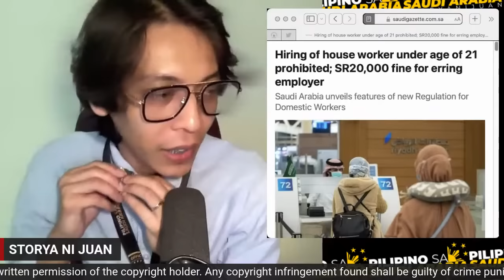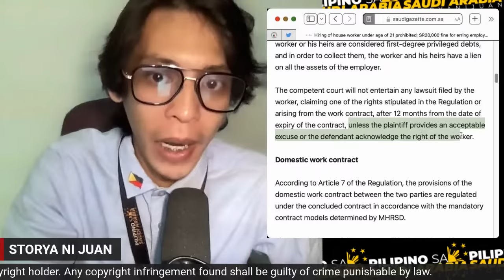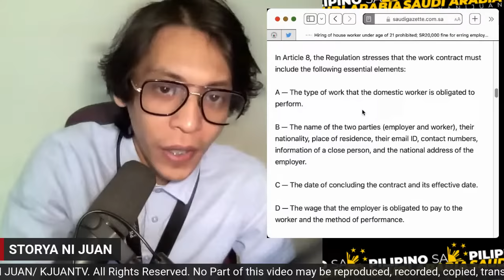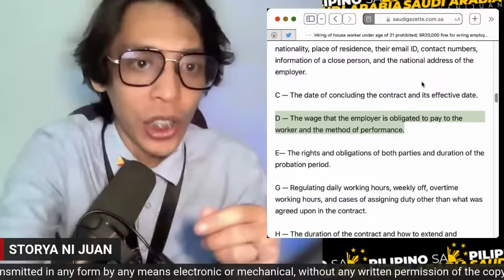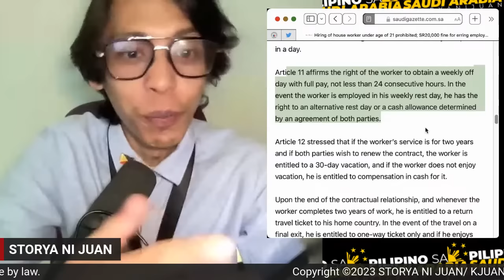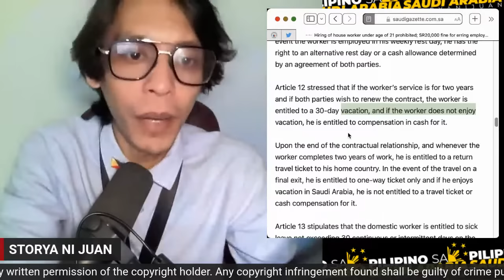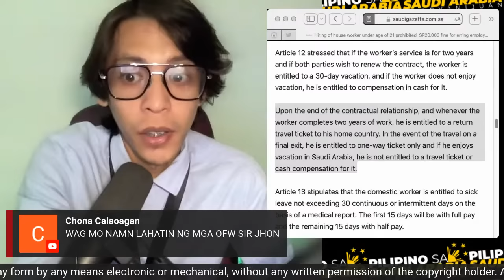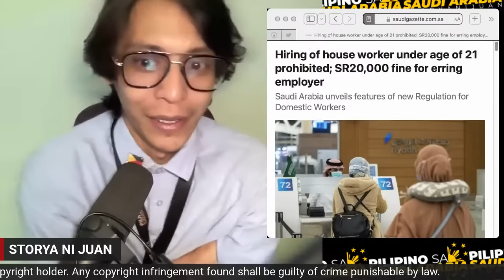🔴 BAGONG BATAS SA MGA KASAMBAHAY INILABAS NG SAUDI ARABIA LABOR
Important Notes!

Mga dapat malaman ng OFWs tungkol sa
APP⬇️

Maaari niyo po ako makontak directly sa mga sumusunod kong Social Media Accounts: